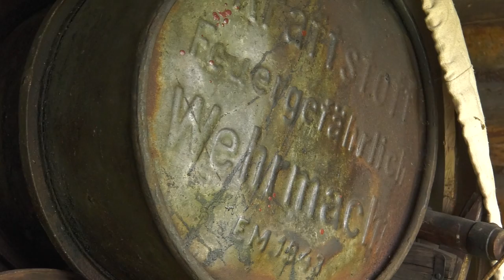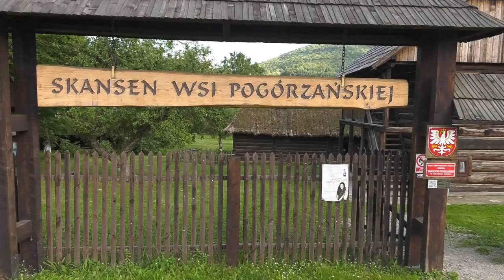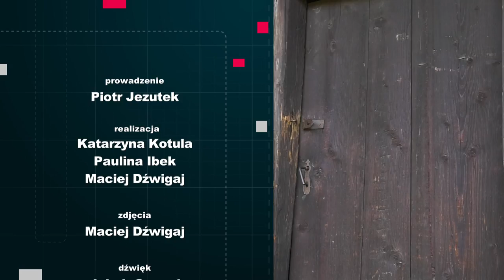Podróże z Góralem (sezon 4) #2 - Powiat Gorlicki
Tym razem Piotr Jezutek odwiedza malownicze tereny Gminy Uście Gorlickie i windsurferów nad zalewem Klimkówka, zdroje w Wysowej i Wapiennem, zagrodę regionalną w Łosiach, wpisane na listę UNESCO cerkiew w Kwiatoniu i kościół w Binarowej, stadninę koni  w Regietowie, Muzeum w Szymbarku i skansen naftowy w Gorlicach.